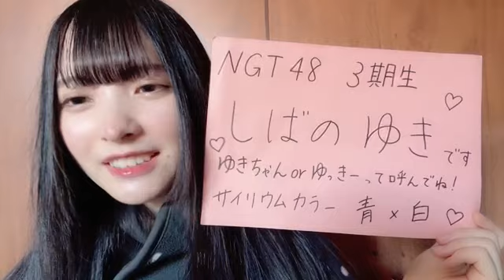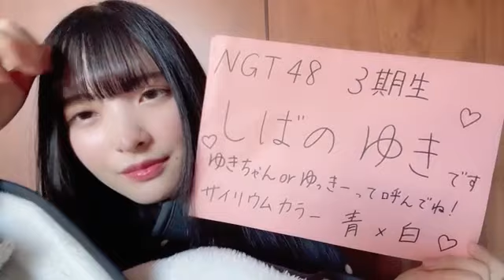48 SHIBANO YUKI 2023年02月27日10時00分50秒 柴野 夕葵（NGT48）